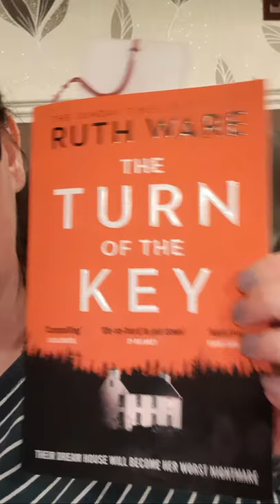Lock Down With Laura LIVE